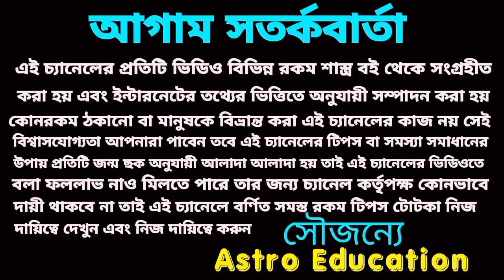2023 এই 5টি বড় ঘটনা ঘটবেই !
আপনার যদি সাত তারিখে জন্ম হয় তাহলে আপনার সাথে এই পাঁচটি বড় ঘটনা 2023 ঘটবে